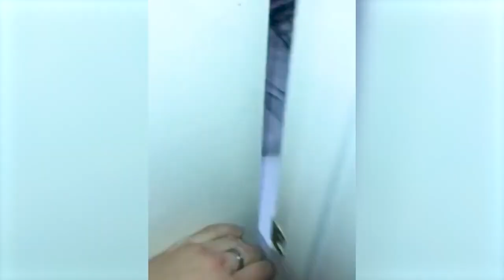funny animal life